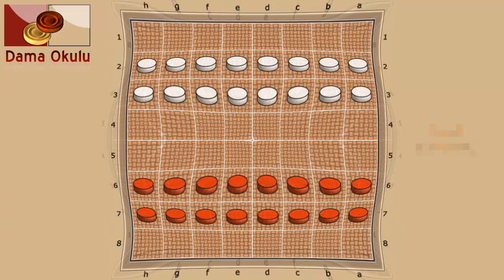Türk daması. Siyahlar için oyun örnekleri. No-20.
Dama oyunu böyle oynanır. İzle öğren.
DAMA OYUNU.
DAMA UZMANI
Türk dama oyunu taktikleri
Türk daması Baltacı oyunu ile damaya çıkma
Türk damasında büyük oyun
Büyük Usta Sinan Arslan’ den Türk dama resitali.
Turkish DAMA. MOHAMAD MAHMOUD SHEHAB.